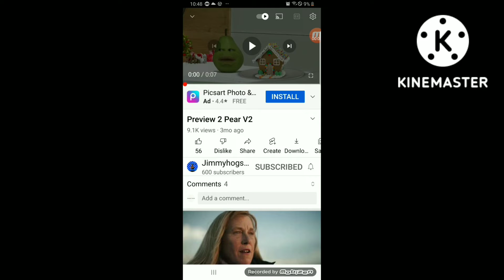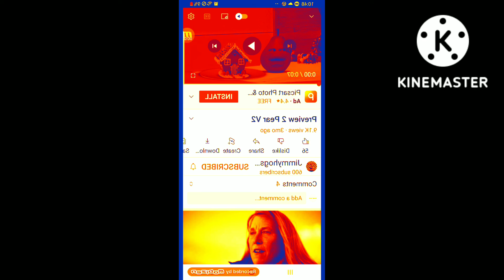Preview 2 Pear V2 Effects (FIXED)